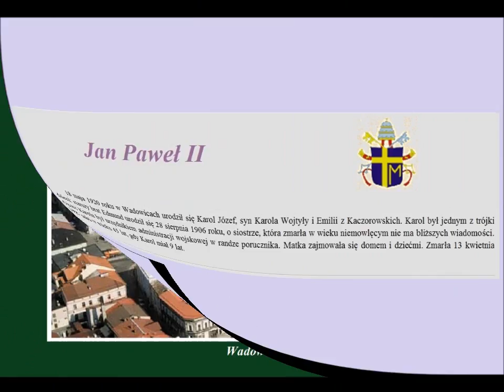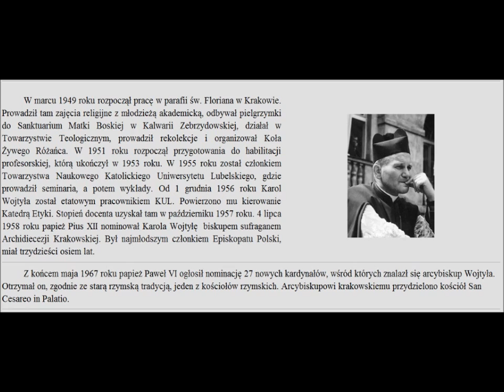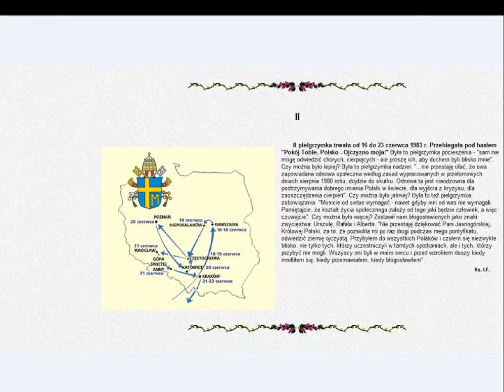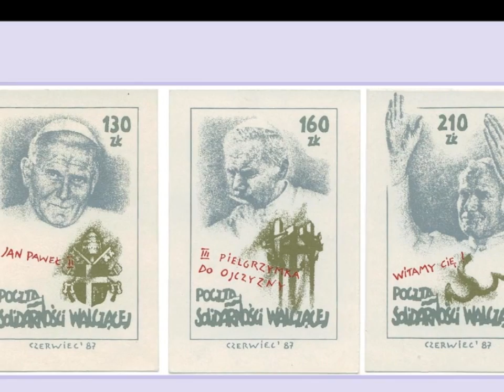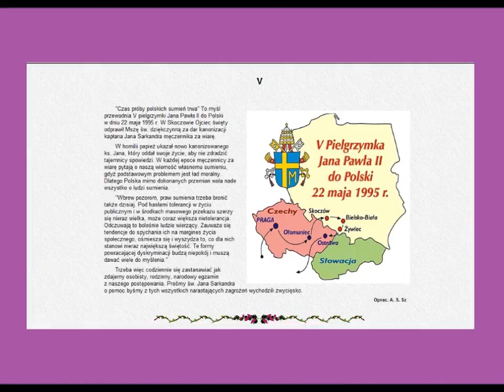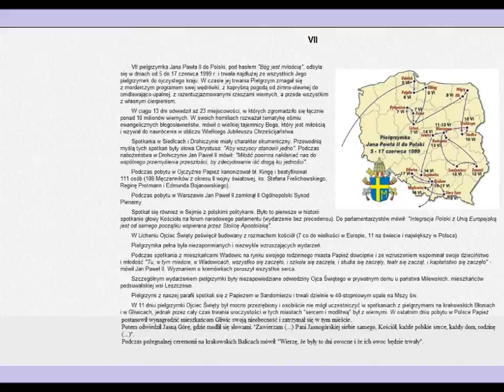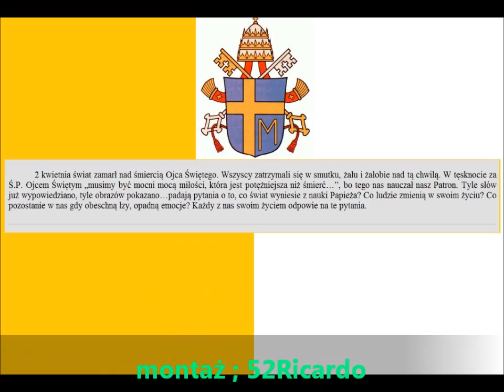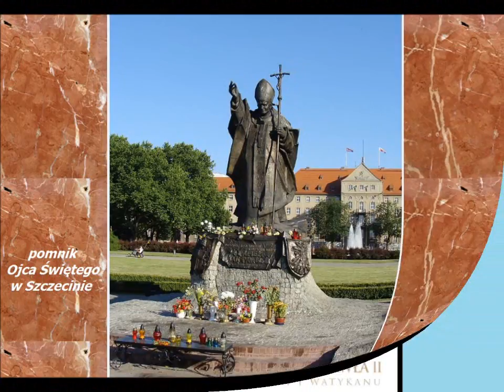Jan Paweł II Biografia( 1920-2005)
Karol Józef Wojtyła, Jan Paweł II, Biografia, Papież,